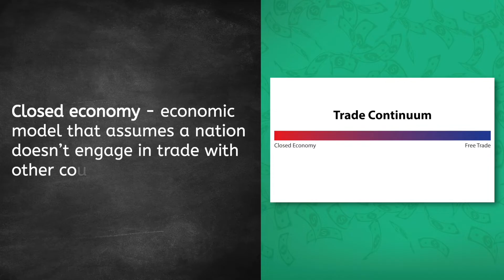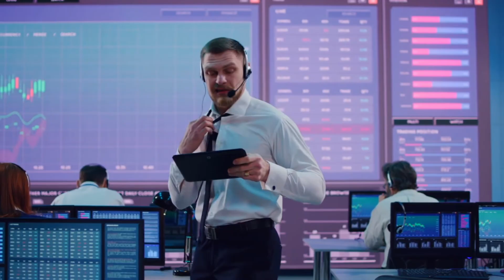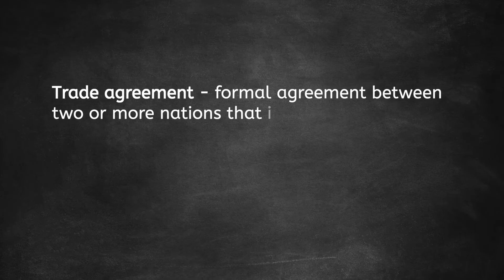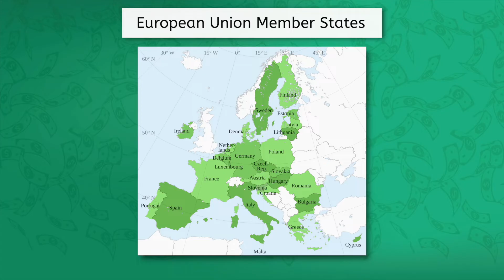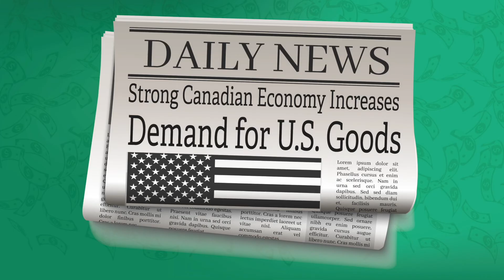Trade Agreements - How Nations Collaborate Economically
How do trade agreements work, and why are they important? In this high school economics lesson, students explore how countries negotiate trade deals to benefit their economies. This video is part of MiaPrep’s Economics course. Find more lessons on global economics on our channel!